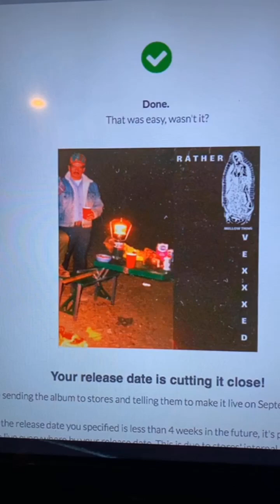MELLOW THING - RATHER VEXXXED ERA FOOTAGE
SOME CLIPS AND PROMO FOOTAGE OF THE STILL ONGOING RUN FROM MY ALBUM "RATHER VEXXXED"